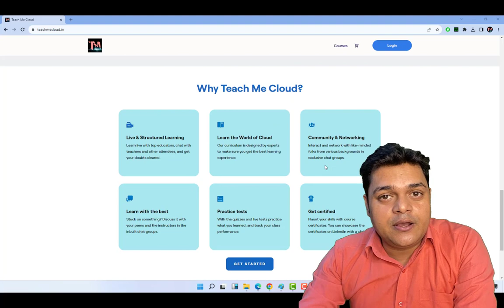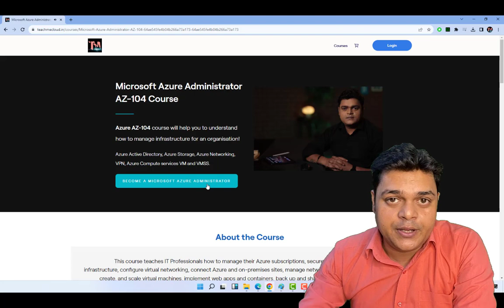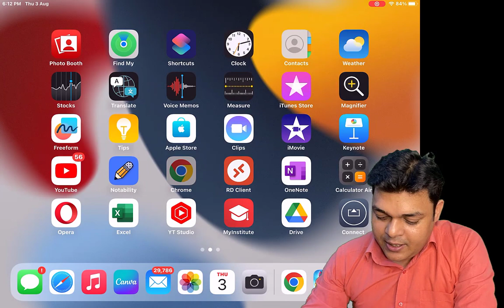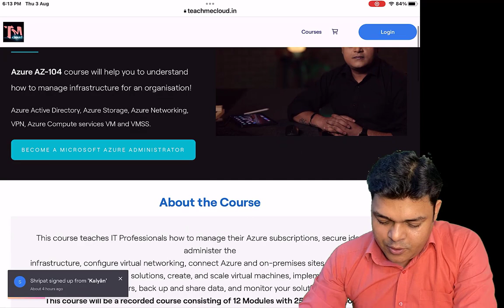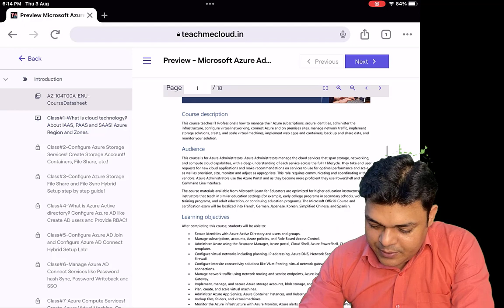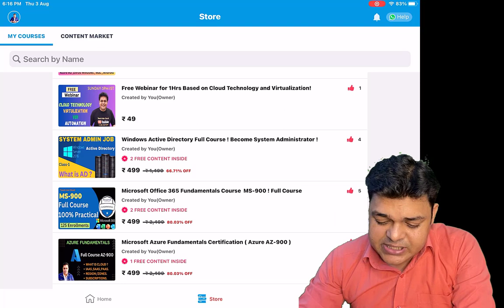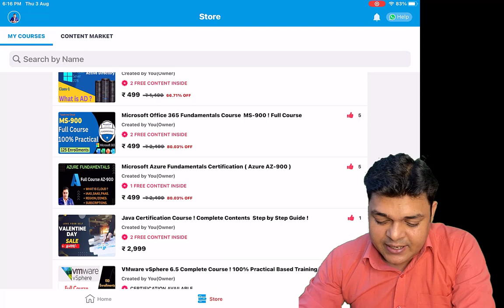Buy any technical course at just 499/- Become Azure expert !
Learn latest technology with 100% live practical and project based implemetation !

Teach Me Cloud Single platform helps you to boost your IT career

Select your courses from Mobile application :

MyInstitute App for ISO ( I-Phone Users )
Org Code : dungf

Office 365 ( MS-900 )